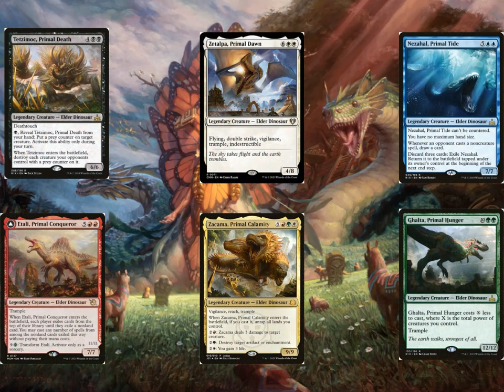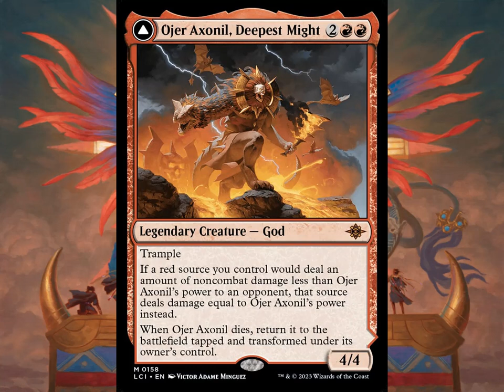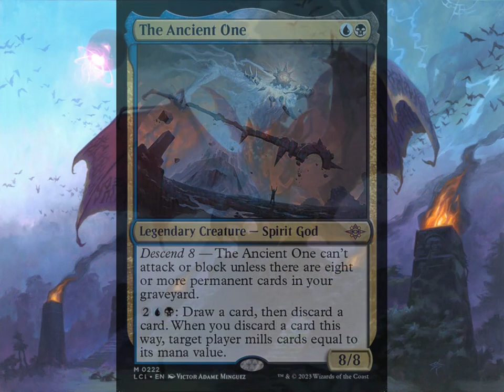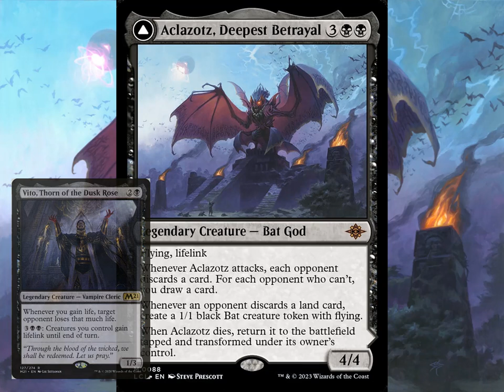Los Dioses de Ixalan